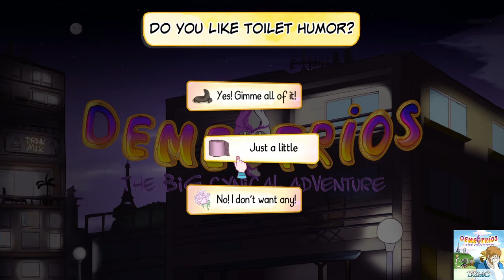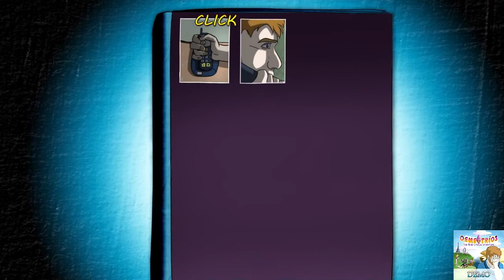Demetrios -- Part 1 Point & Click Demo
Demetrios is a Point'n Click adventure game for PC, with hand drawn 2D graphics and colorful characters. A varied adventure full of mysteries!